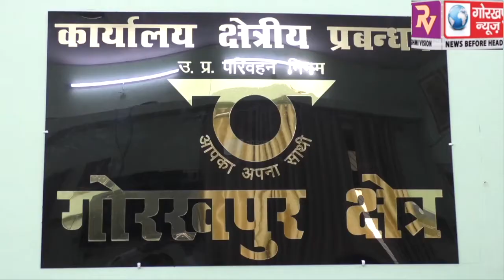हर एक नागरिक का है कर्तव्य, पर्यावरण को सुरक्षित रखने के लिए करें पौधारोपण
रोडवेज के मुख्य प्रधान प्रबंधक प्राविधिक नोडल अधिकारी गोरखपुर क्षेत्र जयदीप वर्मा द्वारा क्षेत्रीय प्रबंधक कार्यालय परिसर में किया गया वृक्षारोपण, कहा, यह हर एक नागरिक का है कर्तव्य, पर्यावरण को सुरक्षित रखने के लिए करें पौधारोपण।